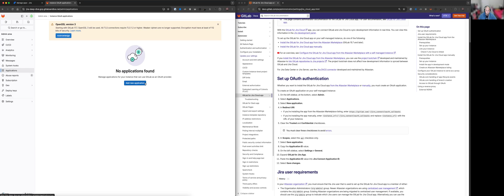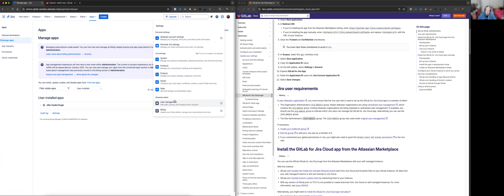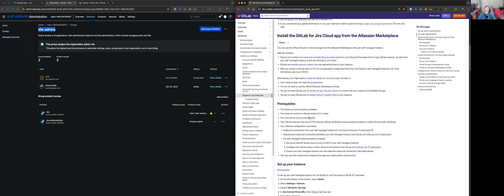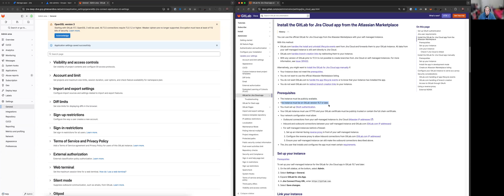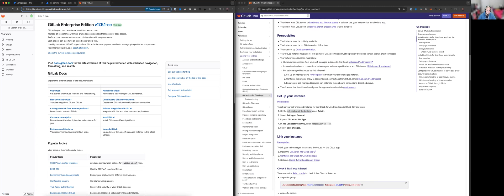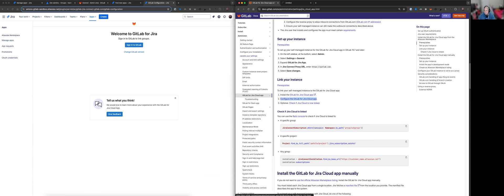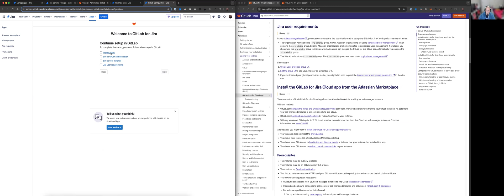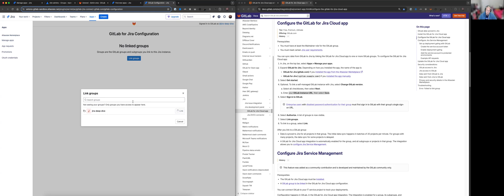Installing the GitLab for Jira Cloud app via the Atlassian Marketplace for a self-managed instance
This video shows you how to install the GitLab for Jira Cloud app via the Atlassian Marketplace for a self-managed GitLab instance